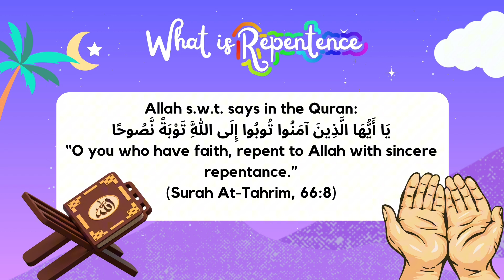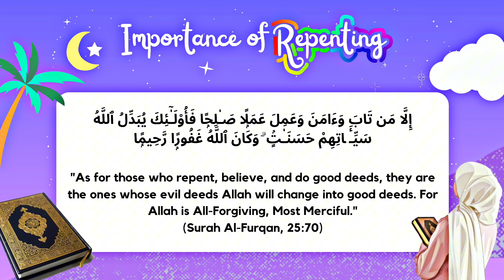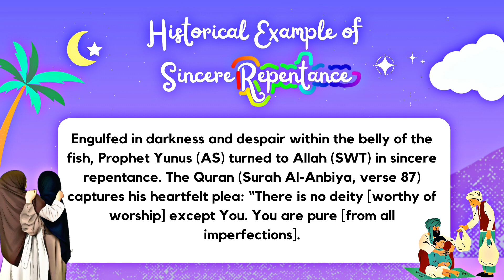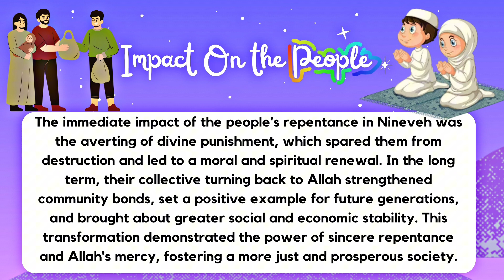Importance Of Repentance